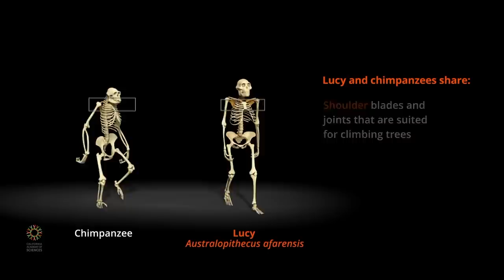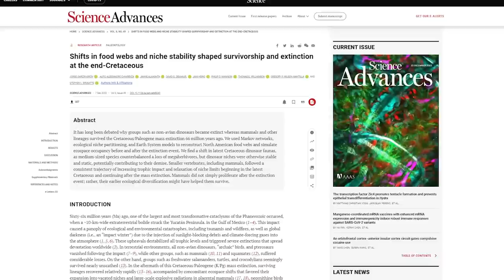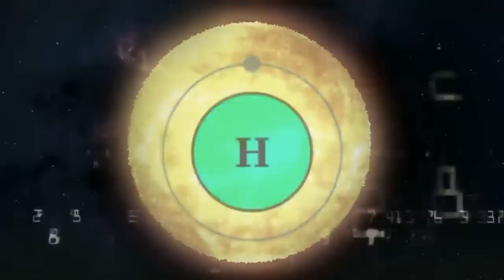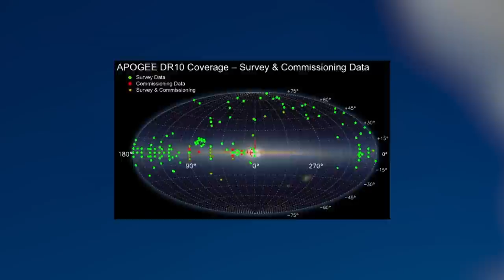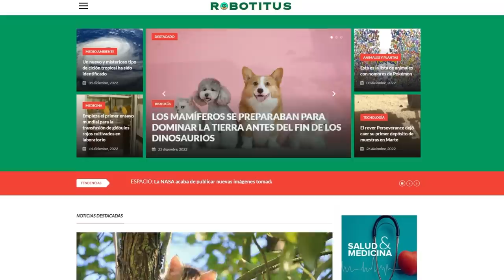Los Gatos son Animales Semi Domesticados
Nueva investigación cambia aspecto importante sobre la evolución humana

Mamíferos se preparaban antes de la era de los dinosaurios

Astrónomos han encontrado la población estelar más antigua de la Vía Láctea

0:00 intro
0:21 La sonda Insight envío una foto de Marte y luego dejó de comunicarse
2:50 Nueva investigación cambia la hipótesis sobre un importante aspecto de la evolución humana
4:34 Los mamíferos se preparaban para dominar la Tierra antes del fin de los dinosaurios no aviares
6:09 Según un nuevo estudio, los gatos son animales semi domesticados
8:06 El rover Perseverance dejó caer su primer depósito de muestras en Marte
10:33 Astrónomos han encontrado la población estelar más antigua de la Vía Láctea
12:20 Calendario espacial